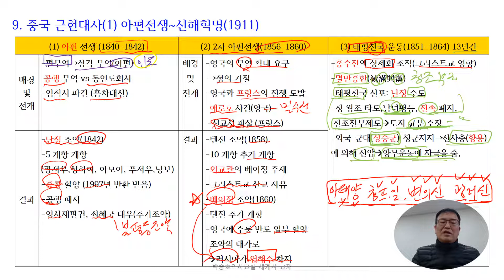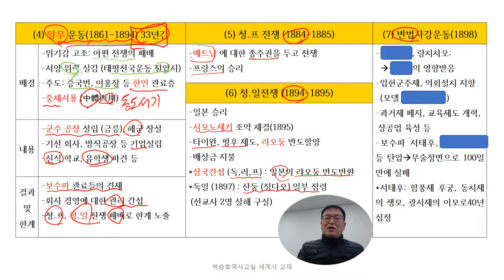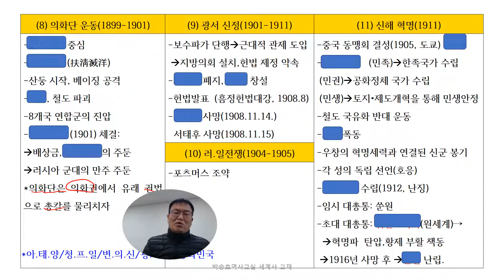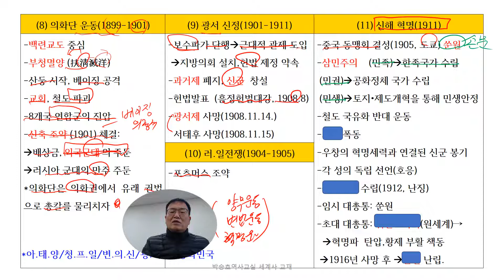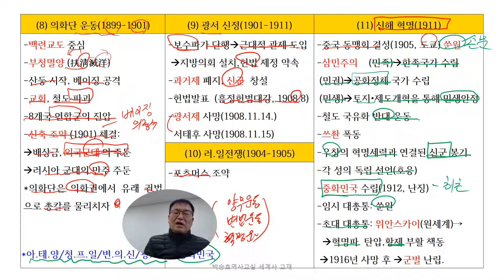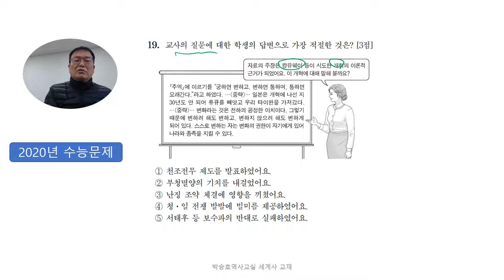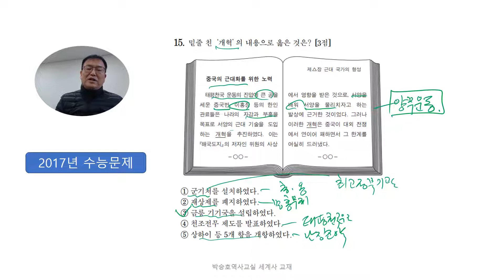8강 중국 근현대사1